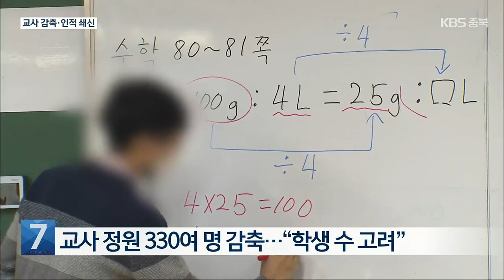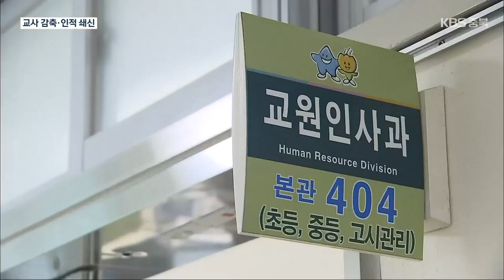충북 교사 300여 명 감축 현실화…인적 쇄신 속 일부 인사 논란 / KBS 2023.02.09.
[앵커]

 새 학기를 앞두고 충북교육청이 전체 2,300여 명 규모의 교원 인사를 단행했습니다.

 교사 수백 명 감축과 인적 쇄신 속에, 특정 인사에 대한 우려도 나오고 있습니다.

 박미영 기자의 보도입니다

 [리포트]

 충북교육청의 이번 인사에 따른 교육계의 가장 큰 변화는 교사 정원이 330여 명이나 줄어든다는 것입니다.

 학생 수 감소를 고려해 올해부터 3년간 충북의 교사를 천여 명 줄이라는 교육부의 지침에 따른 것입니다.

 교육청은 한시적 기간제 교사 채용, 교과전담교사 조정 등으로 교육 활동에 지장이 없도록 하겠다고 밝혔습니다.

 하지만 학교 현장에서는 교육의 질이 급격히 떨어질 것이라는 우려가 큽니다.

 [초등학교 교사/음성변조 :  "기초학력 전담 교사 의무 배치 요구를 많이 하고 있는 입장인데, 맞춤형 교육 정책을 펴기 위해서라도 교원 수를 줄인다는 건 안 될 것 같고요."]

 또 시·군 교육장 5명과 직속 기관장 6명, 장학관과 장학사 120여 명이 자리를 옮기는 등 대대적인 인적 쇄신이 이뤄졌습니다.

 하지만 윤건영 교육감의 임기 첫 공보관이 6개월 만에 블랙리스트 의혹이 불거진 단재교육연수원장으로 전보 조치됐습니다.

 의혹을 제기한 단재교육연수원장은 수사와 감사로 이달 말 퇴직이 보류돼 평교사로 전직됐습니다.

 또 교장 자격이 있는 기관장과 장학관 상당수가 교감으로 발령 나 사실상 강등 인사라는 지적에 대해, 교육청은 현장 경험을 키우도록 한 조치로 규정에 어긋남이 없다고 해명했습니다.

 그러나 교육 정책을 총괄하는 본청 교육국장은 학교 현장의 교장·교감 경력이 없는 인사를 임명해 잡음이 큽니다.

 [손기준/충청북도교육청 교원인사과장 : "(신임 교육국장이) 현장 경험이 부족한 면은 있는데, 직접적인 교육 활동보다 전체적인 것을 아우르기 때문에 큰 무리는 없다고 생각합니다."]

 충북교육청의 이번 인사는 다음 달 1일 자로 시행됩니다.